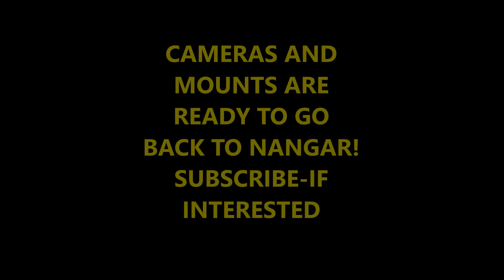2020 KTM 390 ADVENTURE - ROUGH AUSSIE BUSH RIDE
I took my new KTM 390 Adventure bike out into the great Australian bush country today and rode around on a few of the local fire trails.
not really a review as the big 1000 klm job is coming shortly -its just a look at how it performs in the Aussie bush.